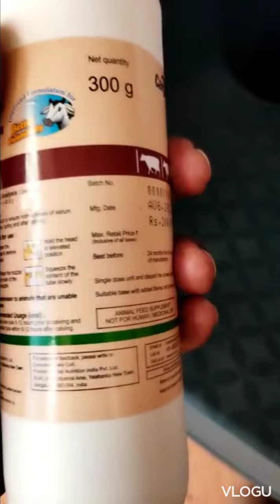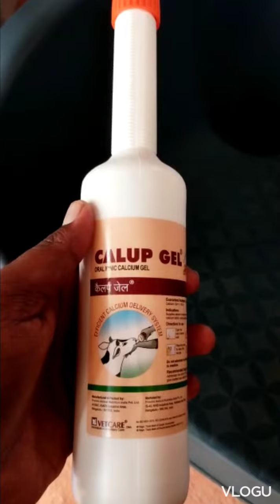calcium tonic for rabbits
Rabbits calcium tonic